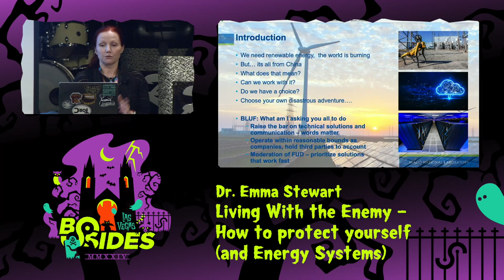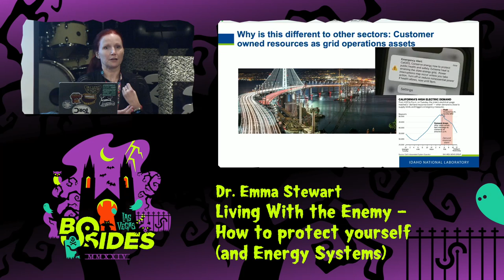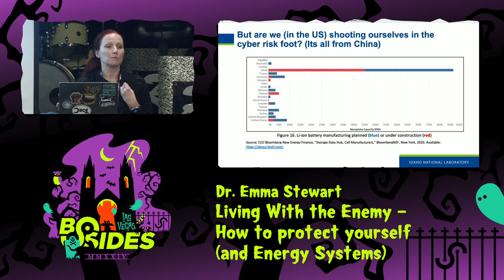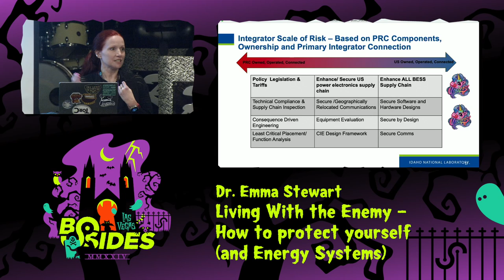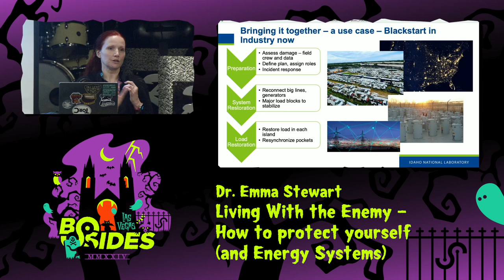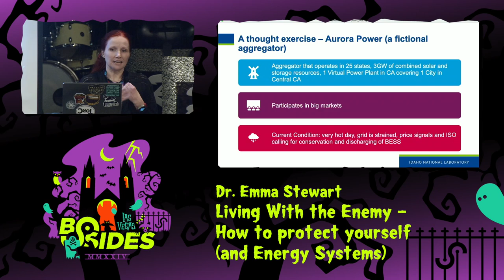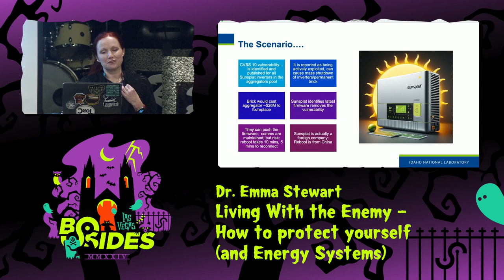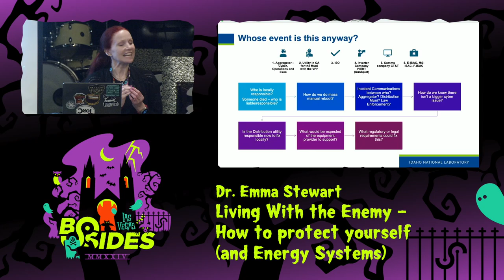IATC - Living With the Enemy – How to protect yourself (and Energy Systems)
I Am The Cavalry, Tue, Aug 6, 20:00 - Tue, Aug 6, 21:00 CDT

As the United States (and the world) is wrestling with catastrophic impacts brought about by climate change, it is more urgent than ever to integrate clean and renewable sources of energy into all aspects of the energy infrastructure. But how can one do that safely when a high percentage of components are not trustable. Connected devices and platforms can improve lives, and reliability in a digital future if designed and managed responsibly.  But in an uncertain manufacturing environment, and with cloud orchestration and industrial control systems as a service, the responsibility factor may need more significant management.  Dr. Emma Stewart will discuss approaches to reducing risk in the world of cheap and often insecure “Internet of Things” devices that are integrated into batteries, solar panels and more.

People
Dr. Emma Stewart